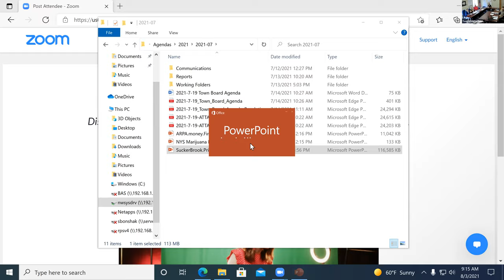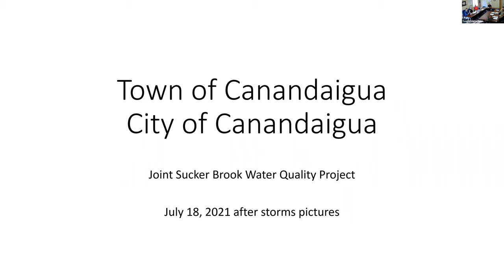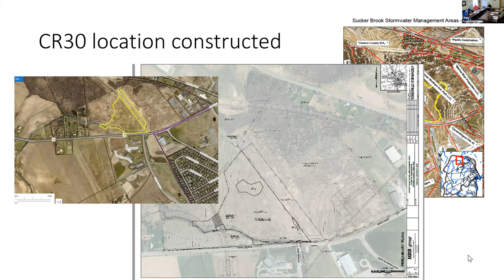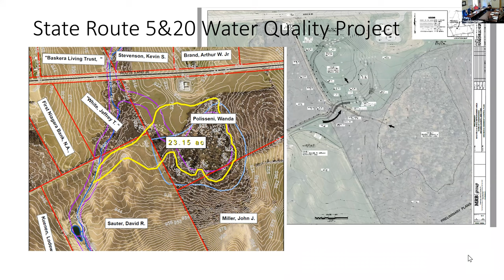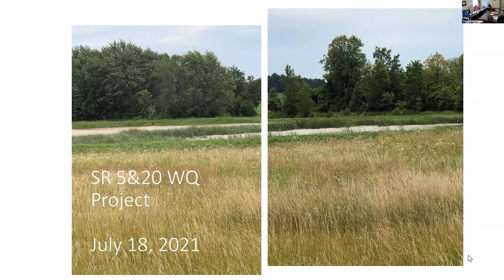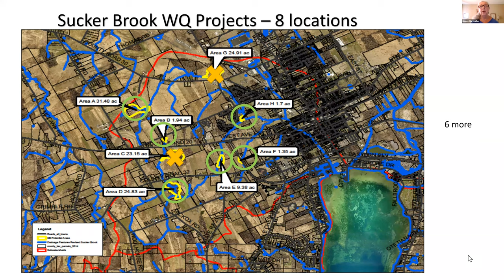August 3, 2021 - Citizens' Implementation Committee